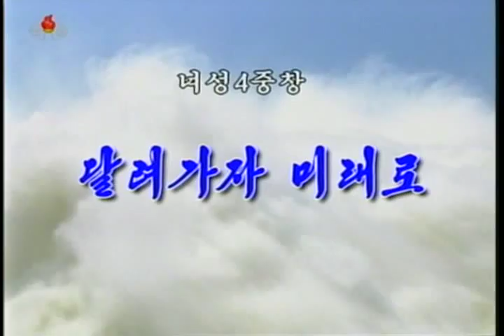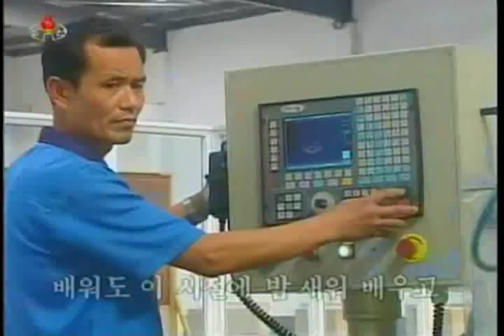달려가자 미래로